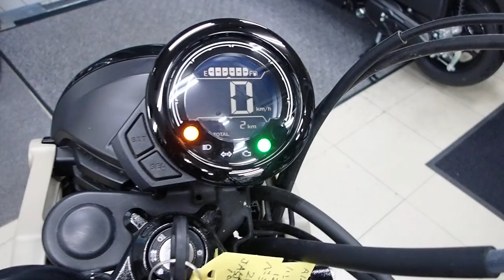CT125 ハンターカブ 2021年 中古車 バイクショップ名：セラビィ